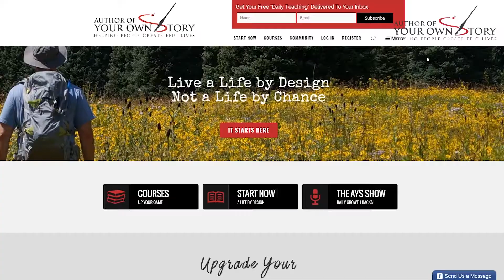[MIXED BAG] Crab vs Buffalo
Are you a crab? Or a buffalo? Where do you need to step up and be the BUFFALO that runs to the eye of the storm so you can get that sweet reward at the end?

Today's episode is all about looking at the areas in your life where you are being a crab vs being a buffalo. Do you tend to feel threatened by the success and growth of others? Or do you dive head first in the eye of the storm? Find out today!

This is the AYS Daily Growth Hacks where we provide you with tips, tricks, insights, and interviews to bring you closer to becoming the Author Of Your Own Story.

👉FREE 7 Day Course to become the Author Of Your Own Story:👈